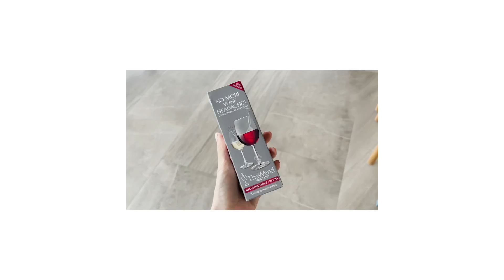Scottie goes to school!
While classes are all online these days, I'm so fortunate to have a cousin and best friend who housed their own teacher! We had our little private school session with just 2 students, at the comforts of my cousin's home, and I am more than grateful for the opportunity! Scottie was finally able to join a little playgroup and interact with a kid his age. It's a small win that we definitely took for granted in the past, but these days, we try our best to expose Scottie to as many things as possible- of course, keeping in mind his and our safety.

It was his first day today, so I was allowed to be inside with him. He was such a little explorer! Happy to search and play in his new surroundings. It was fun to see how he interacted with Georgie and the teacher. Georgie has grown so much too because of these classes. She is able to count to 15, identify letters and colors and so much more. Hopefully, we can do this more often!

Scottie's favorite part though? Snack time, of course! He got to try Georgie's yummy biscuits and he was sold! School is officially fun in his eyes! Hope you guys enjoy this one!